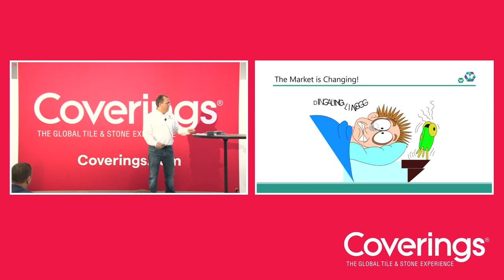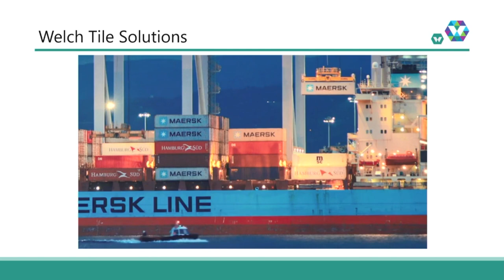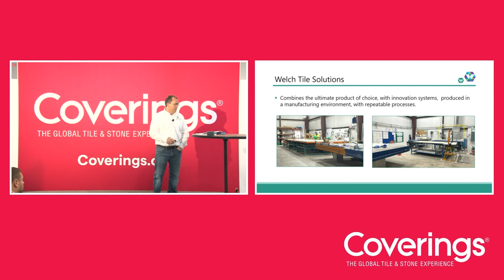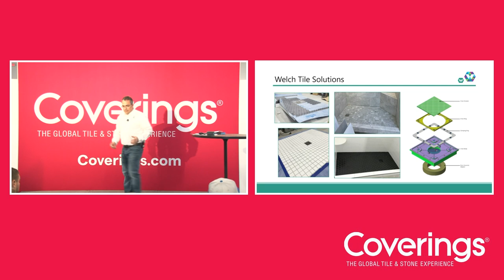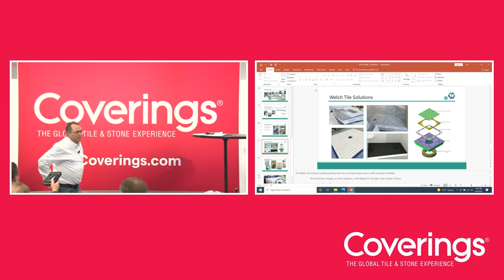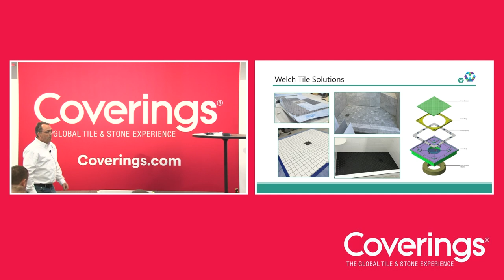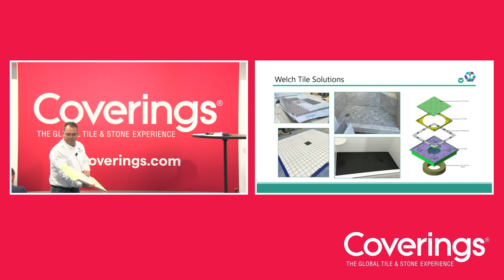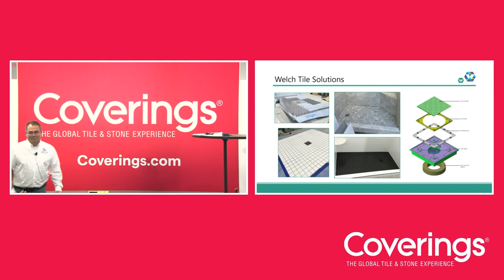Welch Tile Solutions - Alternative Method to Traditional Ceramic Tile Installations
Join Dan Welch from Welch Tile for an introduction of Welch Tile Solutions, an alternative method to traditional ceramic tile installations. Learn more about a patent pending product that is pre-manufactured and will allow for shower installation in one day.